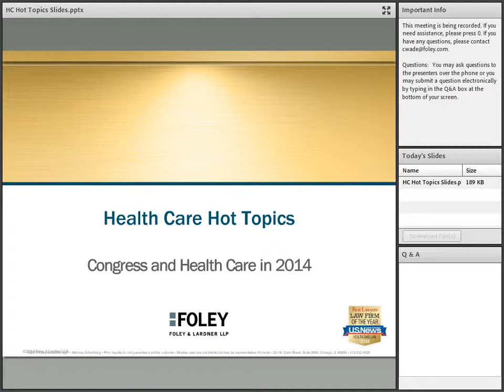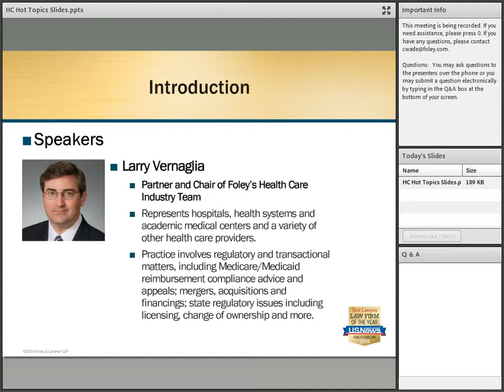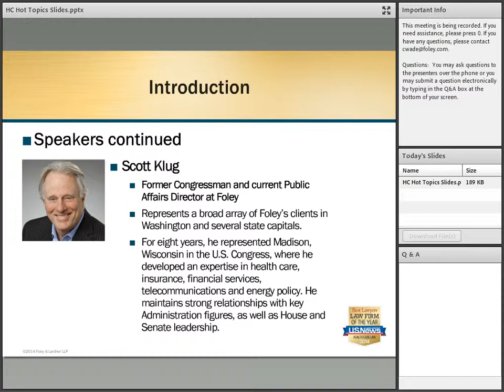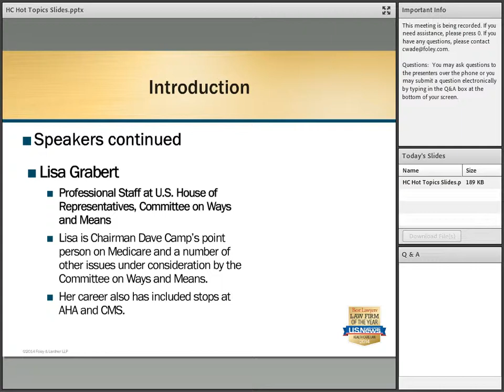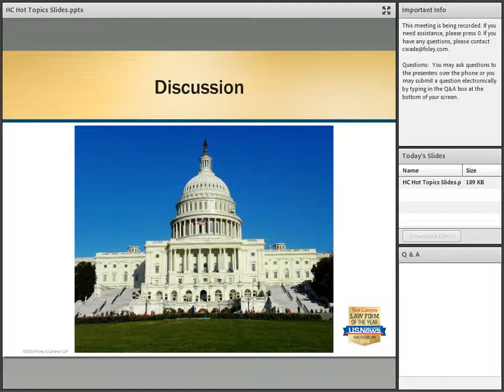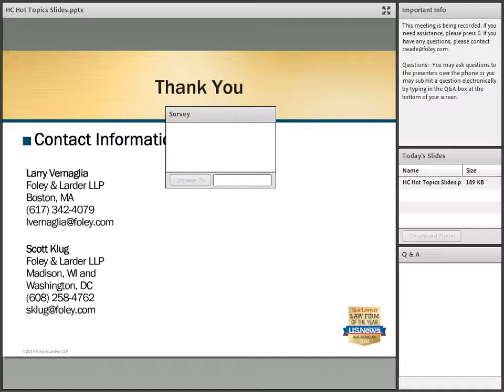Health Care Hot Topics: Congress and Health Care in 2014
Our April 23, 2014 Health Care industry Web Conference focused on the Congressional agenda on health care for the balance of 2014.
Topics covered:
-The future of a permanent SGR fix
-Will there be another round of Medicare cuts?
-Fixing the RAC Audit train wreck
-The delay of ICD-10 Standards
-The prospects of Medicaid reform